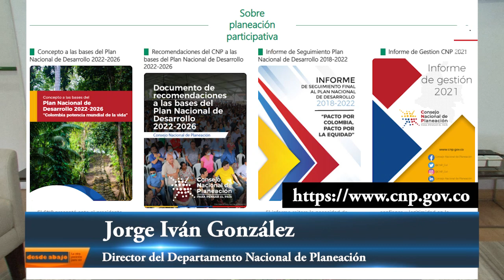Plan Nacional de Desarrollo, el territorio en debate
El tema de esta segunda conversación con el  Director General del Departamento Nacional de Planeación  es el que se enuncia en el Plan como “Ordenamiento del territorio alrededor del agua y justicia ambiental”. Es en cierta forma la continuación de la charla anterior en la que se señaló ésta como la estrategia que articularía el conjunto de propuestas. Sin embargo, no son pocas las inquietudes que ha despertado su formulación en el texto definitivo. La discusión gira ahora en torno a la concreción de la estrategia ya que implica dar un vuelco al actual ordenamiento que tiene sus beneficiarios y defensores. Es, si se quiere, una discusión política.